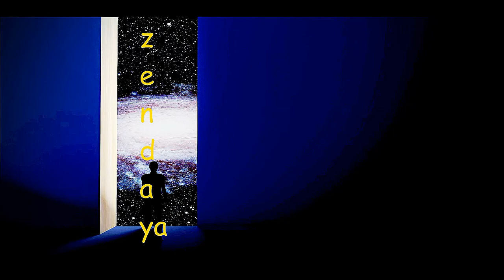BEST secret spot in * terminal*(cod mobile funny moments)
MacLeod's description:

Genre: Soundtrack
Length: 1:34
Tempo: 94